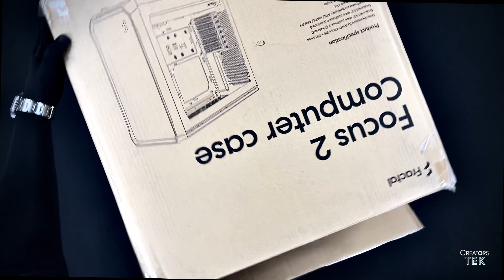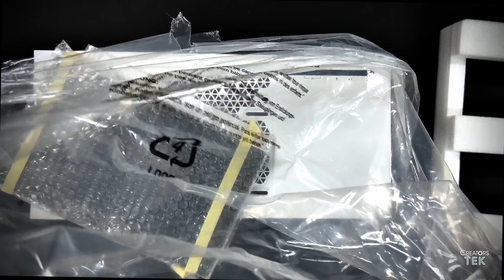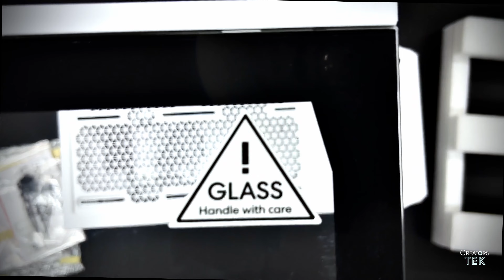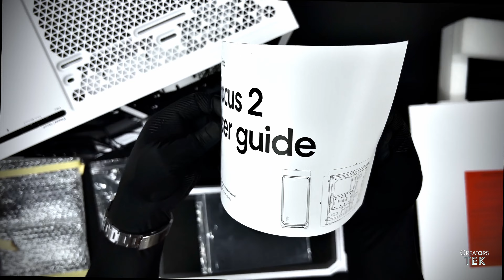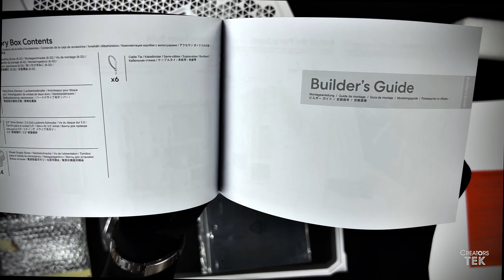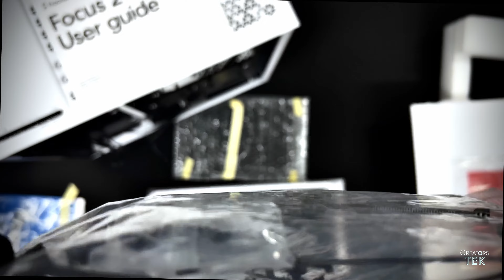Fractal Focus 2 PC Case Unboxing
Does this budget PC case have what it takes to keep cool in 2023? Check out that design.

Technology for content creators!
@CreatorsTEK / YOUTUBE / FACEBOOK / TWITTER /